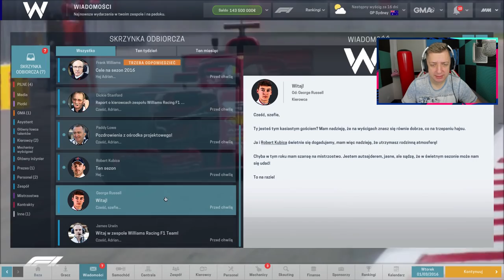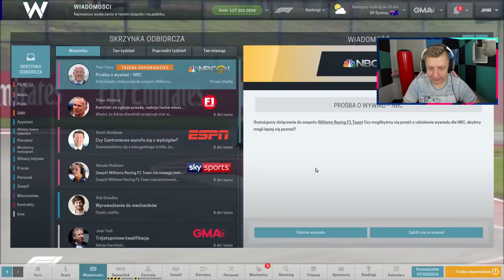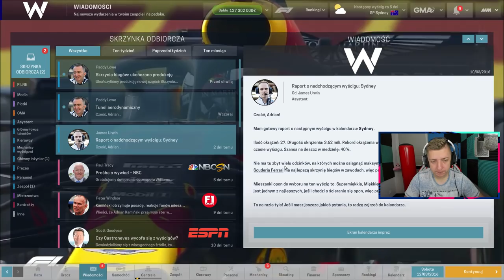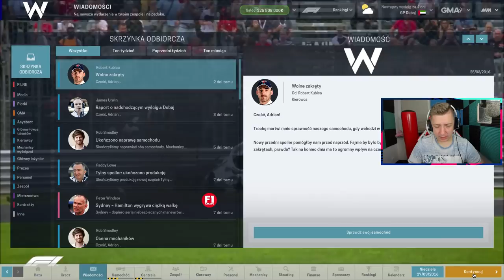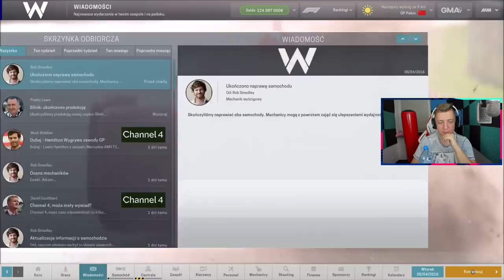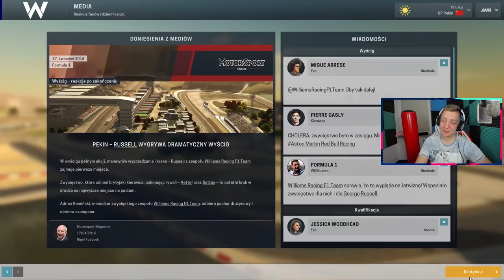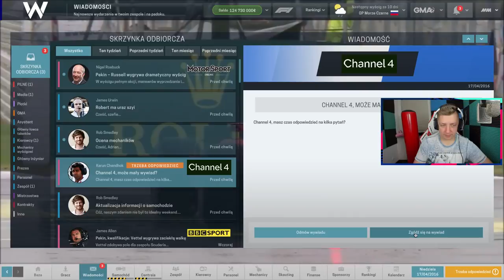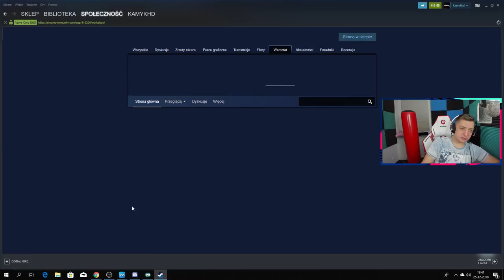MS MANAGER 2019 - CÓŻ ZA START SEZONU!! #1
MASZ RAGE JAK KAMYK? 😡 ZOSTAŃ RAGEM KAMYKA!
🕛 Kiedy streamuje?
Póki co codziennie od 16:00 do 22:00 :)

💲 SIERPIEŃ : ADRIAN KOŚCIELNIAK 💲 465 PLN 💲
💲 PAŹDZIERNIK : JASIEK 5519 PLN 💲
💲 LISTOPAD : JASIEK 1100 PLN 💲